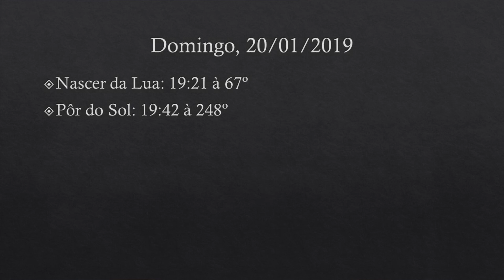Como fotografar a Lua de Sangue deste final de semana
Dicas de como fotografar a lua e fotos de paisagem com lua.
Para ir mais a fundo nessas e em outras técnicas, participe da Oficina de Fotografia com Waldyr Neto